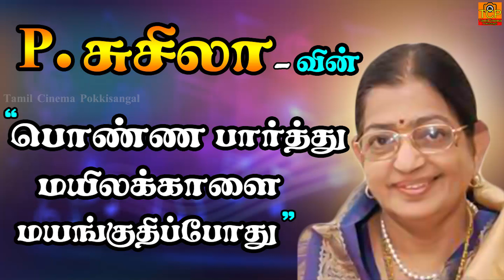Ponna paarthu mayila kaala mayanguthipothu | ENNATHAAN MUDIVU 1965 | Old Tamil Song | TCP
Singer : P. Suseela
Lyrics : Mayavanathan

Tamil Cinema Pokkisangal
3 Comments